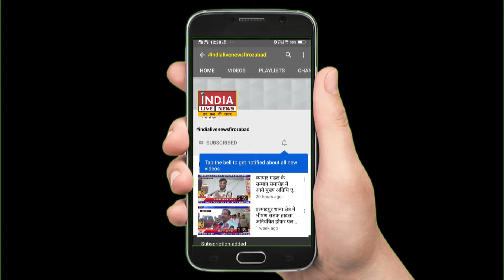फ़िरोज़ाबाद : हाईटेंशन बिजली करंट लगने से व्यक्ति हुआ गंभीर